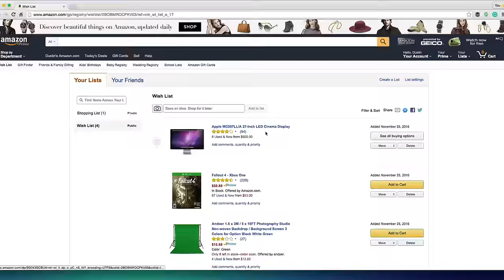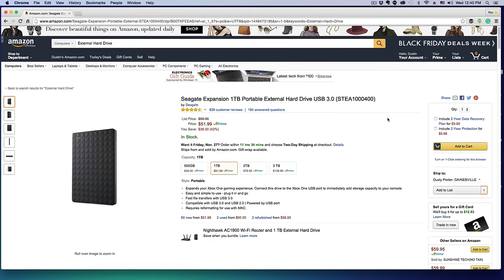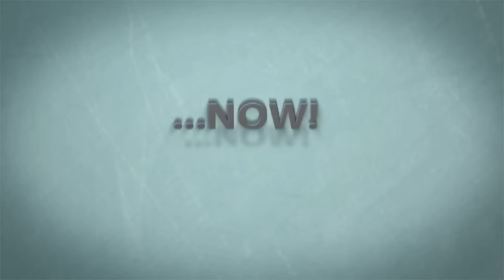How To Create Amazon Wish List - Amazon Tutorial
In this video tutorial, I show you how to easily create an Amazon Wish List to send to people who are wanting to give you a gift. This way they know what you want as opposed to getting you anything!

If you have any questions feel free to put them in the comment box below OR ask them on our community forums here:

dmporter74